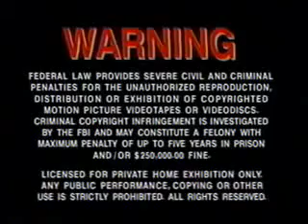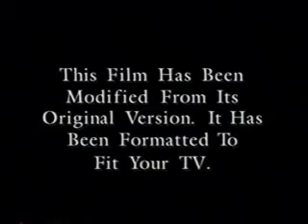Double Feature VHS Opening #42